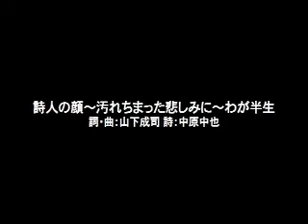詩人の顔〜汚れちまった悲しみに〜わが半生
山下成司 2ndアルバム『さかな』より。
Recorded and mixed May~July 1974 at Polydor studio